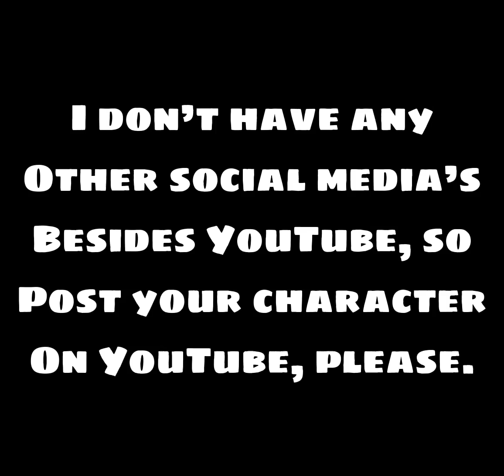May i draw some of your characters?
Hello, it's been a while. It's been a extreme while. I have improved greatly in my drawing skills and want to draw some of your amazing characters! Remember, use this hashtag: (ifeellikedrawing) if you want to see your character made by a different person in a video. Anyways, thats all, have a wonderful day, and i can't wait to see your characters!!

App(s) used to make this video:
CapCut (video)
YouTube Studio (upload)